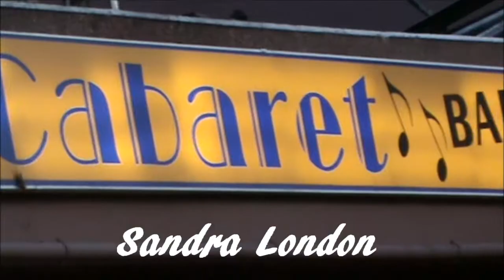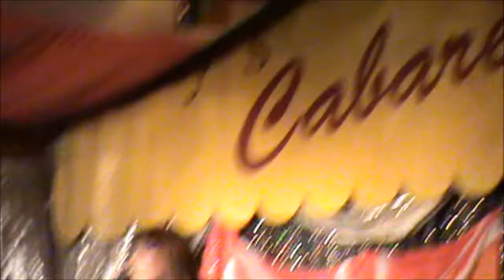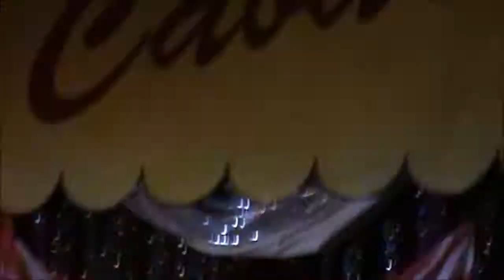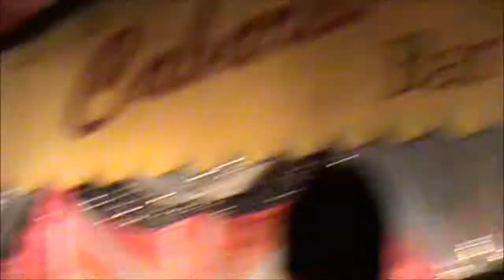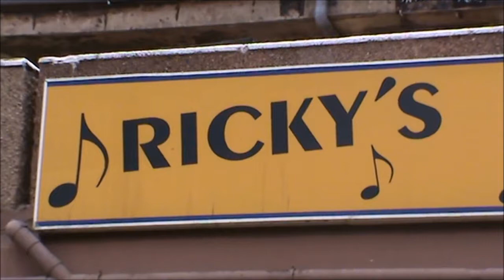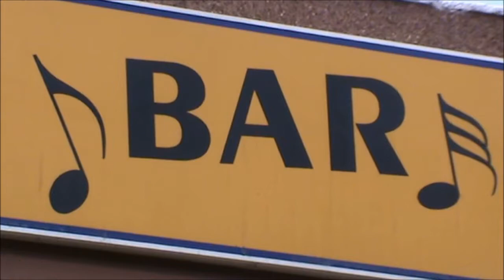RICKY'S CABARET BAR - Sandra London - GAY PRIDE 2013 Gran Canaria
Fabulous Performance.. Sandra London at Ricky's Cabaret Bar, Yumbo Centre, Gran Canaria, Gay Pride 2013.